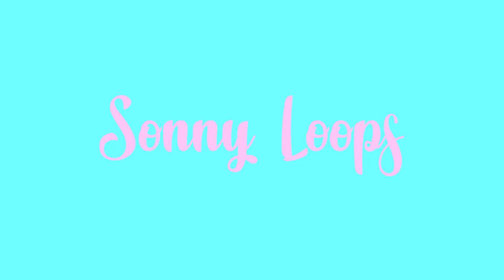BOYFRIENDS vs. SCHWESTER - wer kennt mich besser? | Sonny Loops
Wer kennt mich besser? Mein Boyfriend / Freund Marcel oder meine kleine Schwester?
Mein Amazon Store
🖤 FOLGT MIR HIER:
Intro Lied: Ship Wrek & Zookeepers - Ark

IMPRESSUM

Sonny Loops
Vertreten durch:
NoHype GmbH
Böckmannstraße 15, 20099 Hamburg
Registergericht: Amtsgericht Köln HR B 92466
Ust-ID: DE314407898